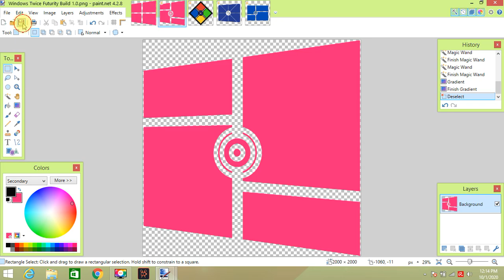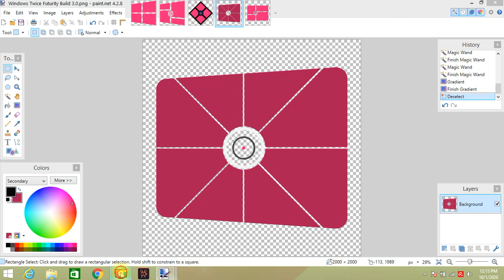(800 SUBS!) How to make Windows Twice Logo Pack